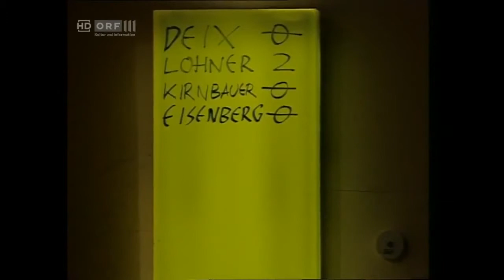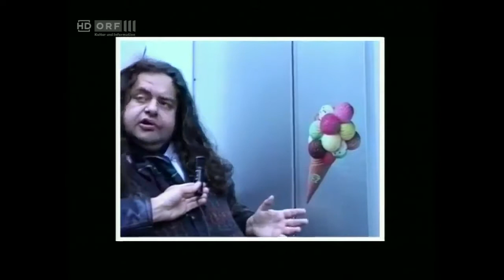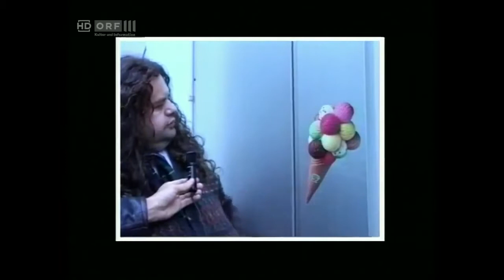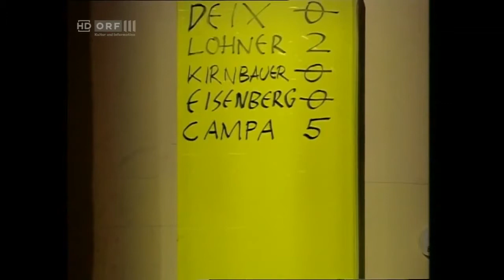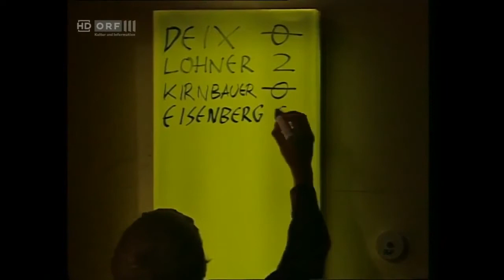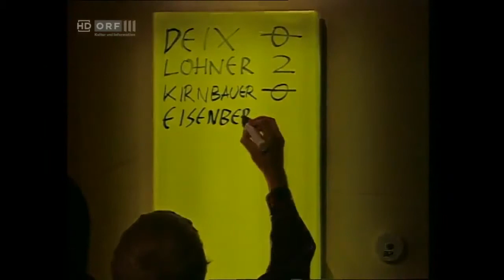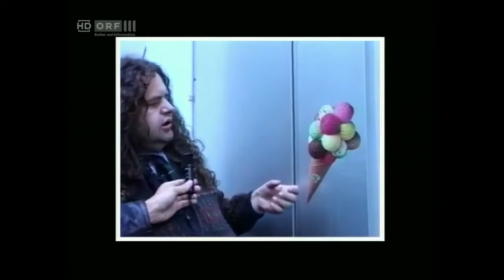Phettbergs nette Leit Show Hans Bankl, Pathologe, Hermann Nitsch, Karl Ferdinand Kratzl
Folge 37 Gerald Matt im Gespräch mit Paul Chaim Eisenberg, dem ehemaligen Oberrabbiner der Israelitischen Kultusgemeinde Wien. Ausgestrahlt auf W24: .

Phettbergs nette Leit Show (14/18) Liebenswürdig und einfühlsam geht Hermes Phettberg mit Gästen und Themen um. Gäste: Gerti Senger, Ferry Fischer,

Beschreibung Hermes Phettberg bei Robert Hochner über seine Show Phettbergs Nette Leit Show, eine neue Art der Talk-Show, die in den Jahren 1995 und .